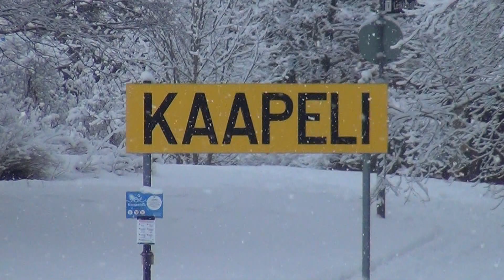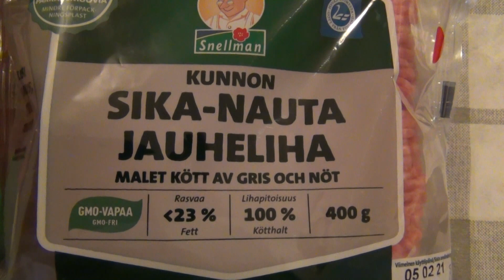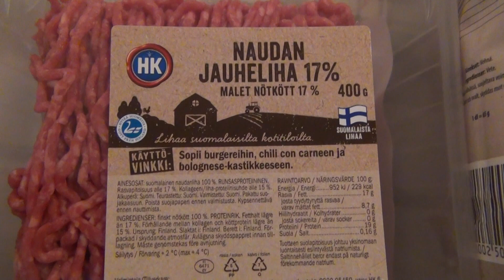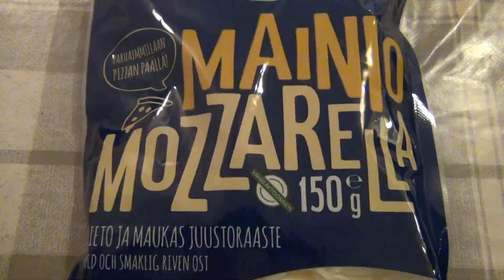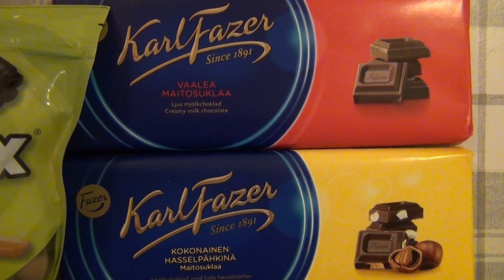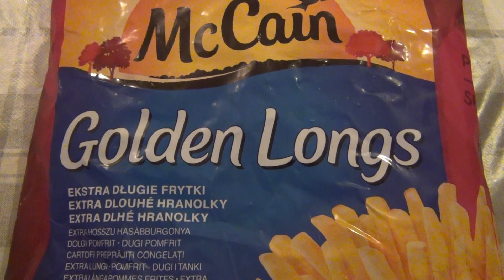Best large stuffed meatloaf | Lake ice hiking video clips | Finland | Iso hyvä täytetty lihamureke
January Kallavesi Lake, Finnish Lakeland, Kuopio Finland, EU Europe, 1.2.2021 🍽️FOOD@10:27. Sony Xperia 10 II Smartphone camera and Sony HDR-CX160E video camera.

Mureketaikinan sisään voidaan laittaa myös täyte, jonka aineksiksi sopii esimerkiksi juurekset juusto luumu omena sienet Uunivuokaan erottuvasta paistoliemestä saadaan kastiketta kun sitä suurustetaan vehnäjauhoilla voi-jauhosuuruksella tai kermalla Lihamureke voidaan tarjota syötäväksi joko kuumana tai kylmänä Danish meatloaf is called forloren hare mock hare or farsbrød ground-meat bread Meatloaf is a dish of ground meat that has been combined with other ingredients and formed into the shape of a loaf then baked or smoked made with ground beef although ground lamb pork veal venison poultry seafood Hackbraten Faschierter Braten or Falscher Hase mock hare Месно руло е вид ястие от смляно месо смесено с други съставки оформено в продълговата форма и изпечено на фурна Приготвя се от всякаква кайма или смес например телешка говежда свинска агнешка еленска пуешка пилешка и дори от морски дарове Hackbraten, Wiegebraten faschierter Braten falscher Hase oder Heuchelhase ist ein Braten aus Hackfleisch Pikkpoiss ehk hakkliharull El pastel de carne es un plato cuyo principal ingrediente es la carne que consiste en carne picada de vaca ternera cordero o cerdo Rolo-de-carne é uma preparação da culinária popular Lihamurekkeen ainesosina käytetään jauheliha kananmuna vesi kermaviili kerma korppujauho sipuli mausteita Köttfärslimpa är en maträtt huvudsakligen gjord på köttfärs och vanligen formad som en avlång brödlimpa och tillagad i ugnen Längs Sveriges västkust kallas den ofta köttgrotta 肉卷 又名烘肉卷 是用絞肉及其他香料所製成的美式家常菜，其起源可以追溯至歐洲，類似的菜式早於公元5世紀的古羅馬烹飪書《阿匹西尤》（Apicius）中已有記載，傳統的肉卷在德國及比利時都頗受歡迎，製作方法亦與荷蘭的肉丸有點近似。現代美式烘肉卷的菜譜至19世紀才出現 据传由賓夕凡尼亞州的德裔美國人手中改良得來。在經濟大蕭條期間，肉卷成為不少美國家庭的廉價蛋白質來源。 肉卷為現任美國總統特朗普最愛的食物之一，源於幼時其母經常為全家炮製的菜式 Ski Skiing moottorikelkka The Jedi Code Order Force Movie 2022 Dark Side Sith Star Wars new info alex jones Luke Skywalker Master use home made anakin Knight return train Obi-Wan Kenobi Grand game Yoda art arts Jediism man nerd lightsaber ale president rare coin euro blade supo runner illuminati plasma 2023 Kyber säpo ismo crystal cyber 11 virus china light covid-19 corona beer coronavirus Control Sense biden putin moscow washington white house Kremlin killed open mind cia zoom control secret pale ufo m3 service ford agent fbi Thunberg fsb combat bat bird flu eu meeting europe us usa trump helsinki m2 uusi sisu voima elokuva 13 perussuomalaiset record vaali english mainos tv radio in Plaid on at of log off fieri kind the a wiki an party out GTA Vice City Sand Snapdragon 888 Andreas alien ship body woman found forest island lakes king beach eli la iphone nyc state law gun made korea north south commander grill park episode gear trailer 4k uhd full hd 5g 6g mobile Musk internet mini youtube 12 car cars icy Rockstar snow snowing lot olut lots truck semi how PlayStation home oven uuni nice hieno sun moon period Kuntavaalit kuntavaalien muslim vaalipäivä 18.4 3 take kamera testi jet test Official leaks Air Charge Secrets two mi5 guy mi6 london hq HDMI Headquarters building fire x Greta accident false flag live fallen xbox death ps5 price ea sports Mandalorian Rogue One burger chief Rise disney+ channel hinta speed peli last Motorola end razr Marvel solo MX766 Cassian rave world Andor tales old Knights Republic bad plus minus bmw temperature model vs arctic Suo kuokka Hollywood nordic ilmastonmuutos food Taiga temp m5 cold very keskusta kuopion finnish nuoret sokos Tokyo matkus hyper ikea puijo puijon torni tower hill plane y hills Microsoft Top Gun Maverick Android-puhelin sverige Surface Duo update iOS versio 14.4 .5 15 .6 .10 tahko juusto kuljetus kunkku 2024 cross-country jumping leikola Slay the Spire snowmobile Volkswagen ID.3 mönkijä leak atv AMOLED race language track niskanen latu space jää jäällä lite pro Xiaomi 100 w mi note home pen mah poco ip68 Redmi ranger s volvo battery lynx Tallahasseessahallat Reverse life Samsung Galaxy S21 Rollable S30 t OnePlus 8 lähetti 9 se apple ipad iii Swamp Shovel nord ass ultra beer 512 gt 108 mp 120 book hz joke Concept screen 256 126 gt nokia 8.3 max lg Galaxy Z Returnal Fold2 song fold note20 s20 A02 india 5000 edge 6000 google Cat work s62 Pixel oled N10 great very ID.4 good f swedish c code near russia russian border ban facebook twitter money power my elon day saunas Destruction AllStars by all tesla stars slayer Concrete Genie crash Control plus Ultimate Edition dog stop vietnam factory Darth Vader fast special color leaked polaris Grand Theft sweden Auto Wi-Fi 6E Series foodora wolt first have black Compact size beef imf pork kirja winter rover market rolo Ρολό Stefánia szelet kecap manis polpettone kibbeh Rolat albondigón Khuchmal хучмал gehaktbrood Embutido pieczeń rzymska Rulo Stefani köttfärslimpa dalyan köfte rulo köfte Mexico city wall biden Scientists Fin-769H variant